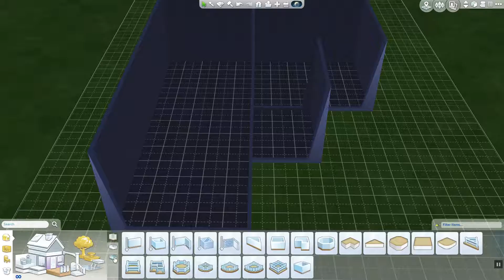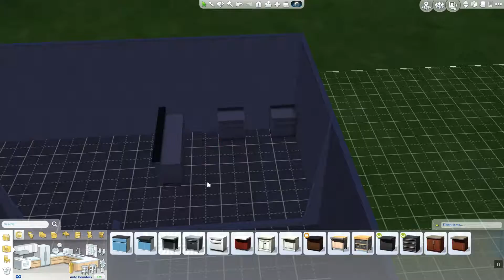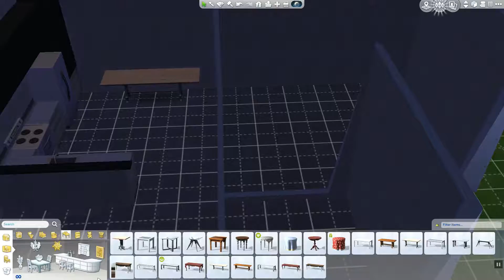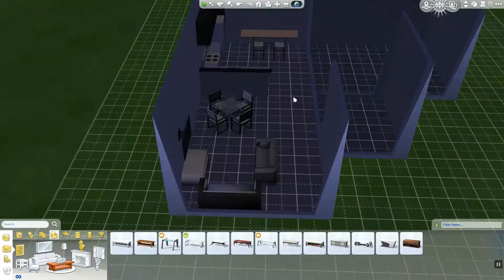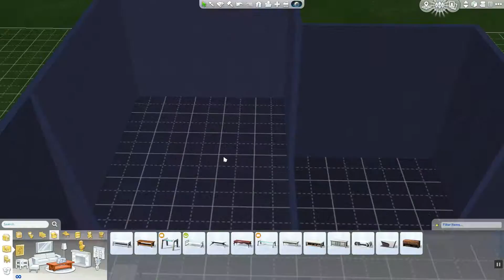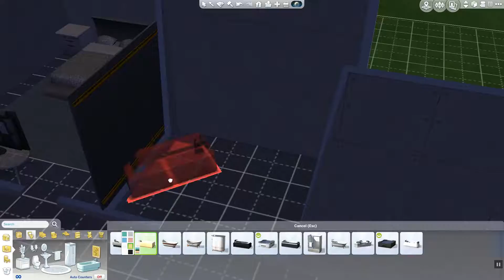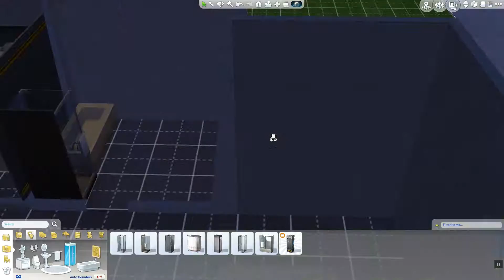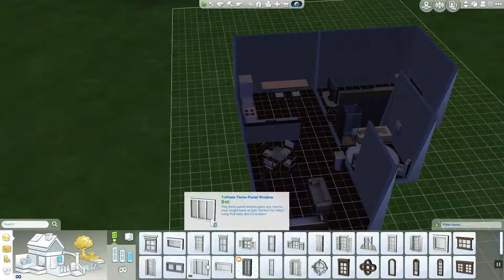Apartment Unit Speed Build (The Sims 4)